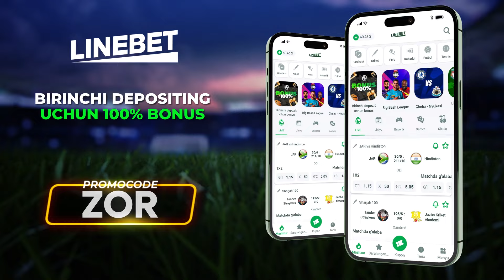Tiko narxlari yana arzonladi || Navoiy mashina bozori Tiko narxlari 2024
Assalom alaykum qadrli obunachilar!  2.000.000 SO'M

Navoiy, navoiy avtokredit, mogo avtokredit, avtokredit navoiy, ikkilamchi avtokredit, foizsiz avtokredit, birlamchi avtokredit, avto, avtosalon